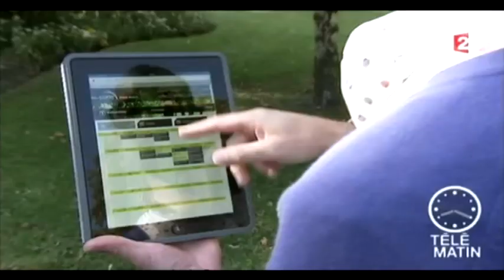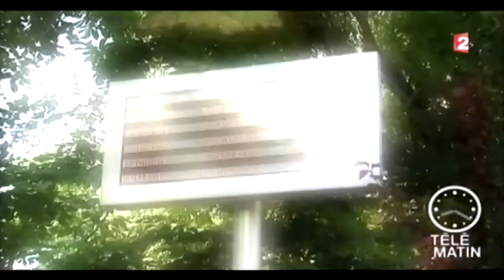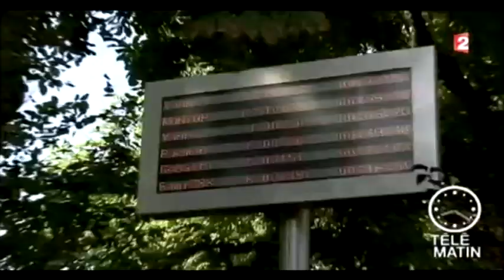Télématin Timepoint.mp4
Reportage sur le TopChrono Timepoint du parc Roger Salengro de Clichy la Garenne, diffusé le 25 septembre 2012.